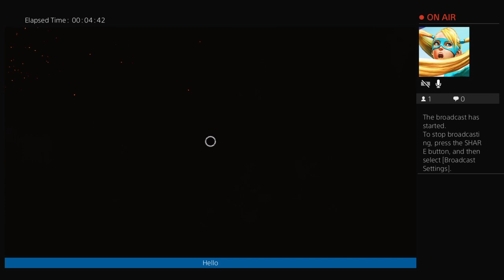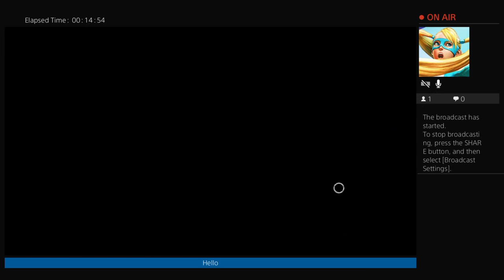Let's Clown Around 🤡 | Dead By Daylight (5/17/21)